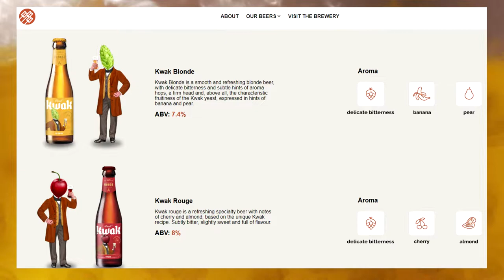Kwak Beer and the Coach Glass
Kwak is one of the most recognizable beers from belgium. Highly regarded for its high quality flavor and appearance. However, Its signature "coach" glass likely catches more eyes than anything. What is often thought to be a marketing asthetic actually hides an interesting history that forshadows the modern era by possibly being the first cup holder?
Untappd - LifeisBrewtifulOnUTUBE
                                             MERCH COMING SOON!